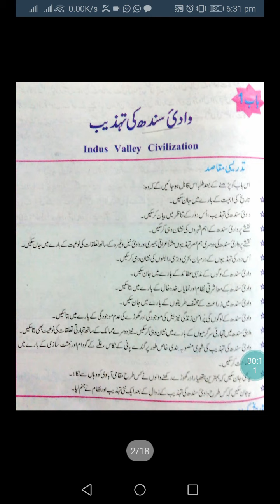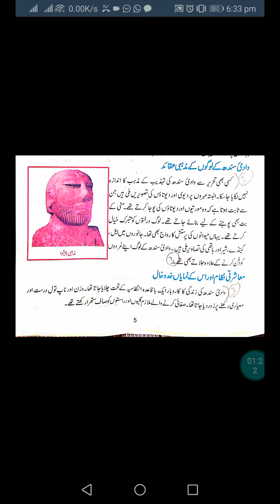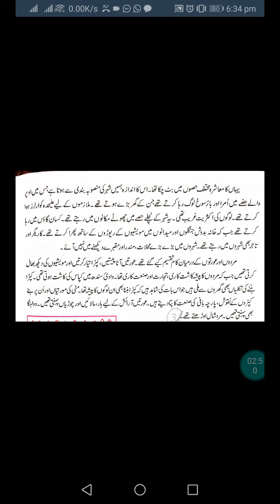10 june class 6th s.st History lecture 1(1)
From Mother's lap